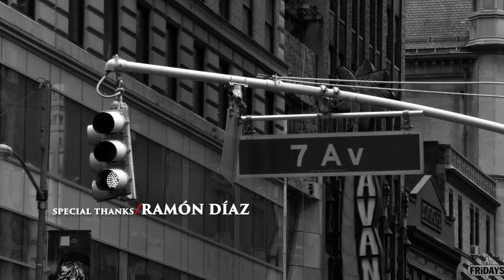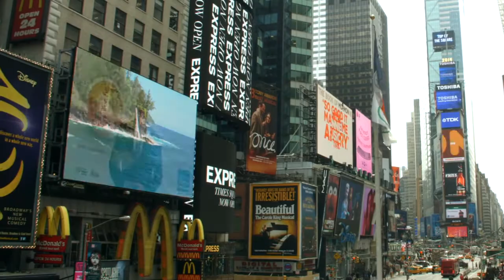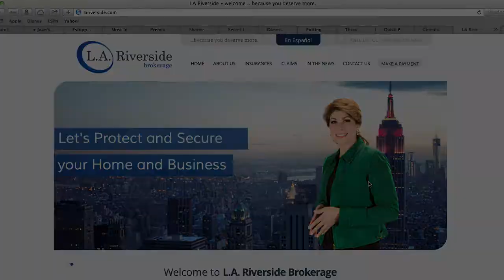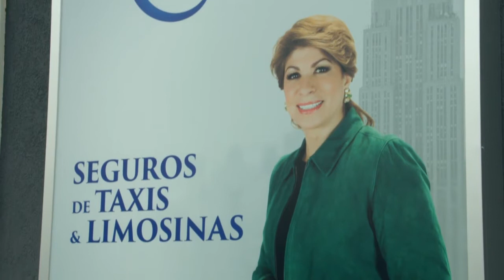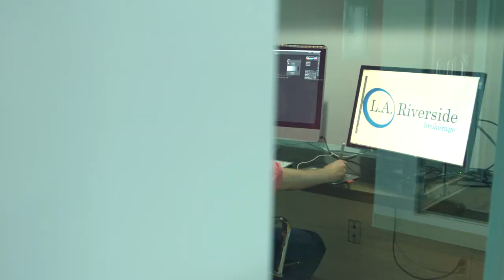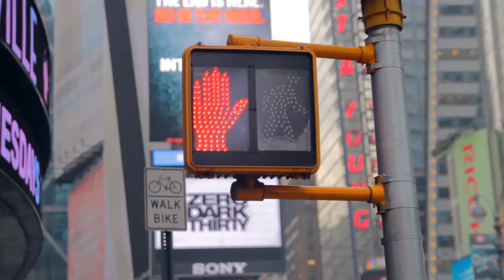reBranding - LA Riverside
Documentary on a rebranding project for L.A. Riverside Brokerage firm done by The Creative Capital, a creative agency based in New York City.